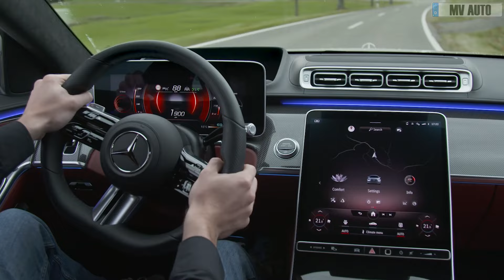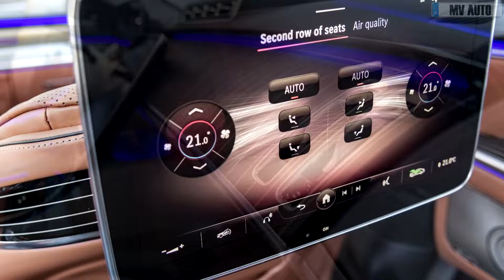2025-2026 Restling Mercedes-Benz S-Class ( W223 ) - Official Information!